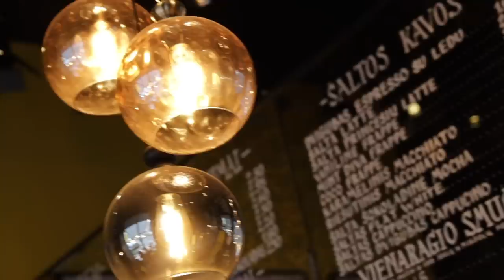Meid EI LUBATUD Valgevenesse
Valgevene reis mis võttis väga ootamatu pöörde.

Ma tean, et võib jääda mulje nagu Merru sööks ka koguaeg minuga cheat meale , aga tegelikult ei söö, ta ainult maitseb mu juurest ;)